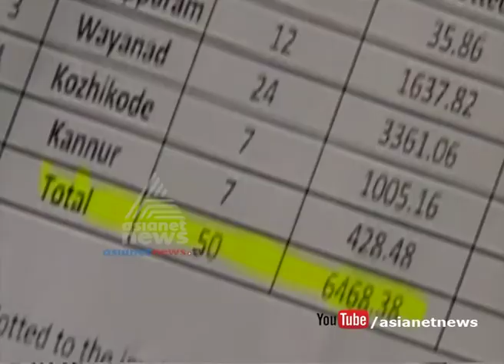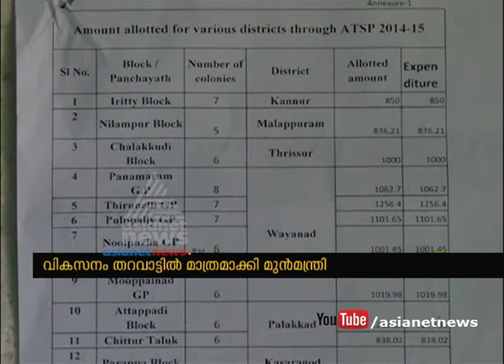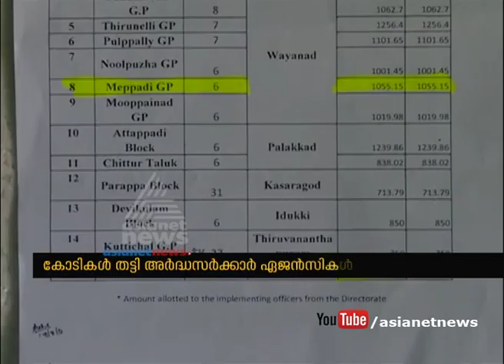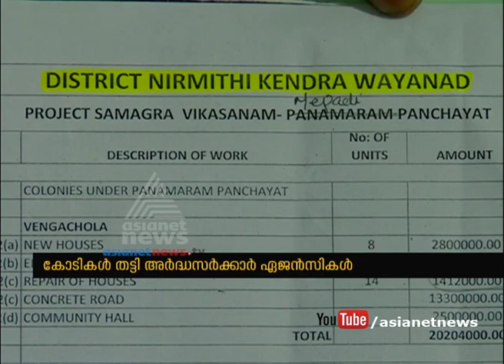Tribal development fund scam in wayanad| Asianet News Investigation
കോടികളുടെ ആദിവാസി ഫണ്ട് മുന്‍മന്ത്രിയുടെ ബന്ധുവീടുകളിലേക്ക്; വെട്ടിപ്പിന്റെ ഞെട്ടിക്കുന്ന ചിത്രങ്ങള്‍ വ്യക്തമാവുന്നു